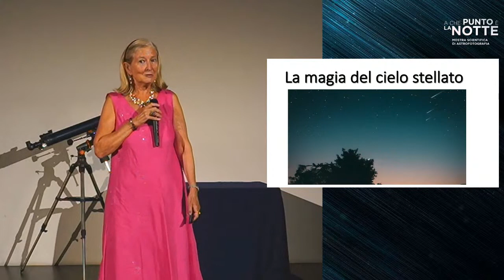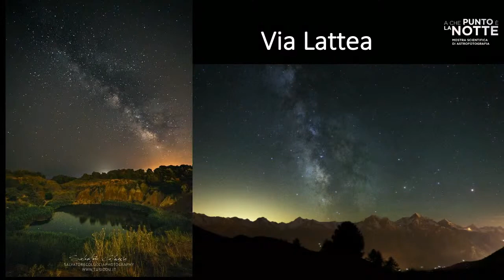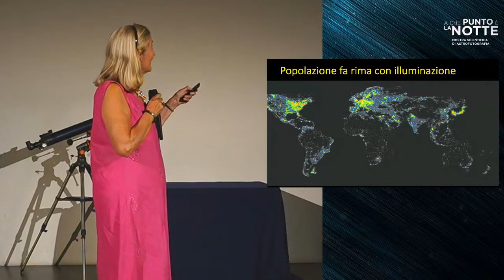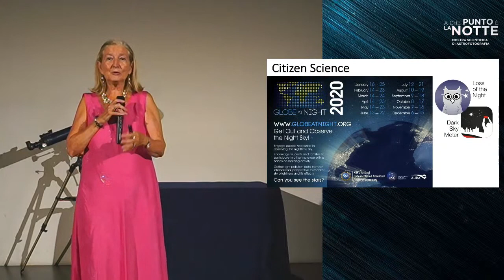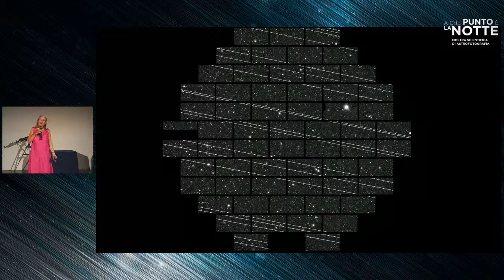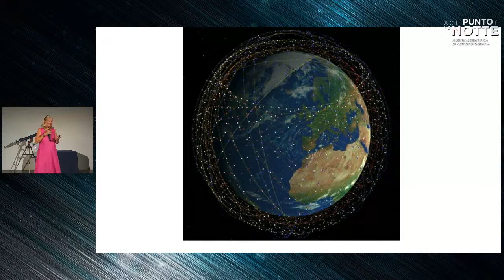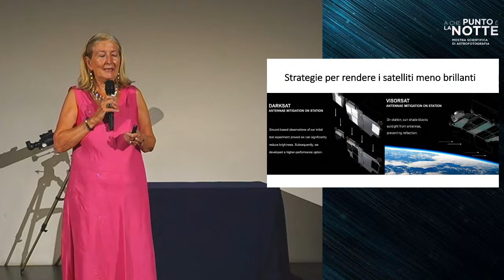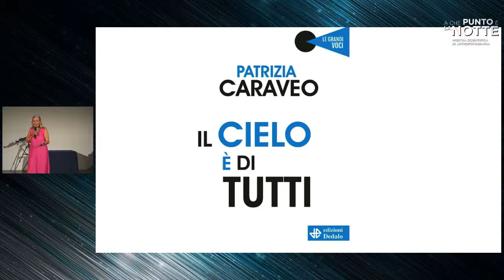MOSTRA SCIENTIFICA | Conferenza #1 - Patrizia Caraveo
"Alla difesa del cielo stellato"

Nell'ambito della mostra scientifica di astrofotografia "A che punto è la NOTTE", curata dall'associazione PhysicalPub, è stato proposto un ciclo di conferenze con scienziati di altissimo livello. L'ospite della prima conferenza è Patrizia Caraveo.

"L’UNESCO ha definito la volta celeste un patrimonio dell’umanità del quale tutti possiamo fruire perché il cielo stellato è parte integrante della vita degli esseri umani, degli animali e delle piante che chiamano casa il pianeta Terra. Oltre a godere della bellezza del cielo stellato, tutti dovremmo contribuire alla sua conservazione per cercare di mantenerlo intatto per le generazioni future. Purtroppo questo impegno è spesso disatteso e l'oscurità della notte è messa in serio pericolo dalla mancanza di attenzione degli esseri umani. Preservare l’oscurità della notte non è una missione impossibile, con un po’ di attenzione tutti possiamo contribuire a limitare l'inquinamento luminoso per tenere accese le stelle."

Ulteriori dettagli sul sito:
mostrascientifica.it